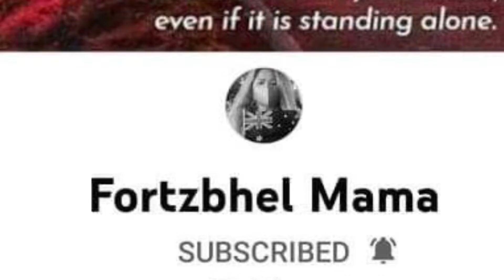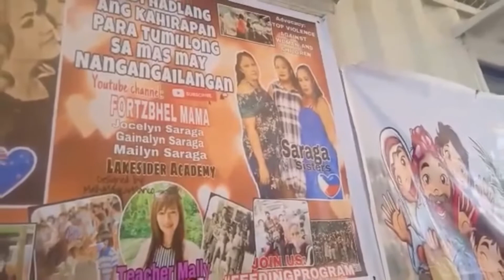FEEDING MULA AUSTRALIA & BATO CAMSUR TO MUNTINLUPA PARA MABIGYAN NG NGITI ANG SANGDAANG MGA BATA FP1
THIS TIME U WILL SEE ME NOT IN THE FARM BUT IN MUNTINLUPA NOT PHYSICALLY BUT BY HEART BY THE HELP OF SARAGA’S SISTERS AND OF COURSE WITH OUR VERY OWN GORGEOUS FORTZBHEL MAMA THANK U FOR THIS OPPORTUNITY.
WATCHING THE KIDS ENJOYING THEIR GIFT AND MEAL REALLY FULLFILL THE TRUE MEANING AND VALUE OF SHARING IS CARING….HOPE TO SEE U SOON KIDS.

THANK SIS JOCELYN AND SIS GAINALYN…SALUTE